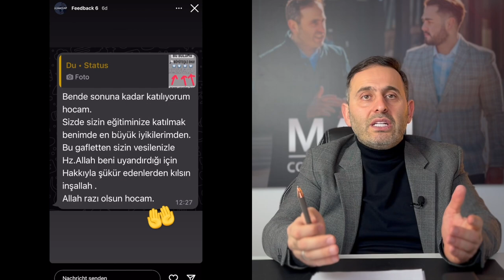Dikkat! Söylediğin Her Şey Gerçek Olacak! (Her İstediğine Ulaşmanın Etkili Formülü) - İsa Mayil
Bu kişisel gelişim videosundaki konumuz kullandığın cümlelerin etkisi. Eğer dilini yanlış kullanıp kaybedenlerden olmak istemiyorsan o zaman bu videoda anlatılan sözlerin sırrını ve önemli tavsiyeleri ciddiye alıp hayatına yansıt.

Almanya'dan selamlar
İsa Mayil